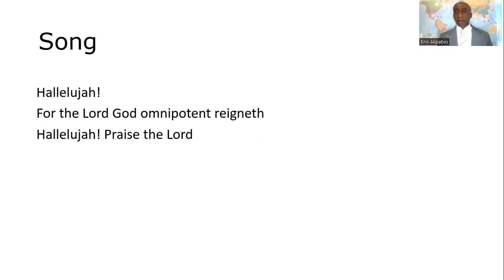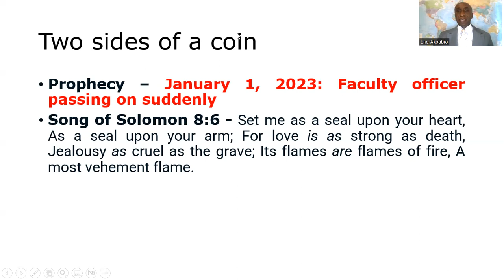Love and death